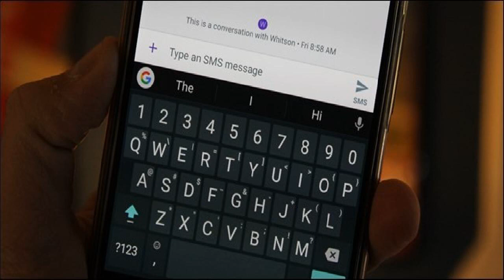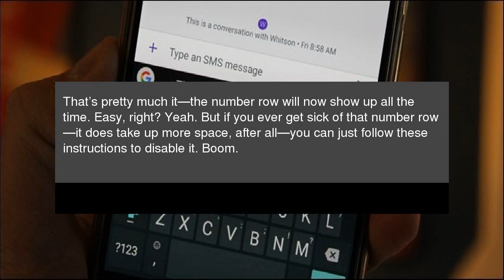How to Add a Persistent Number Row to Android’s Gboard Keyboard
Ever get annoyed that you don’t have an entire row of numbers atop your Android keyboard? It makes typing things like passwords—which should always have at least one number in them—far more annoying. Fortunately, Google heard the cry and made this an option in the latest Gboard keyboard. How to Add a Persistent Number Row to Android’s Gboard Keyboard